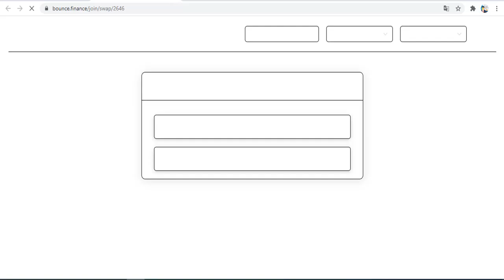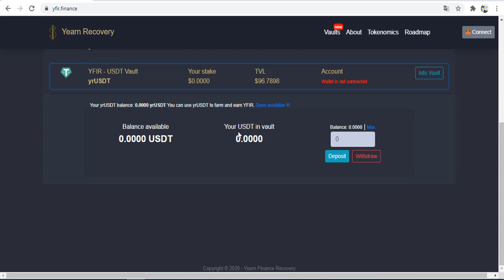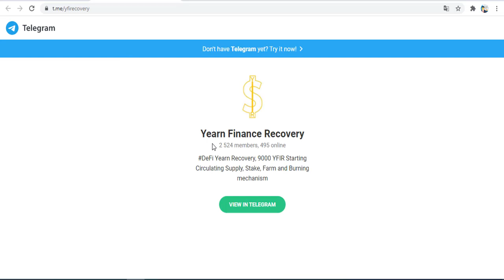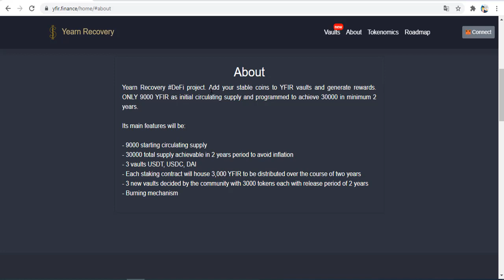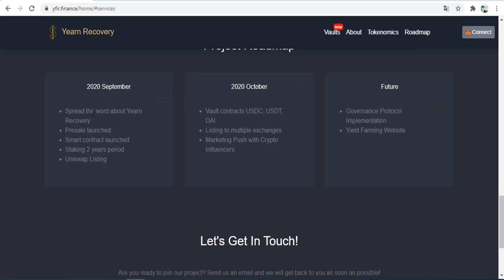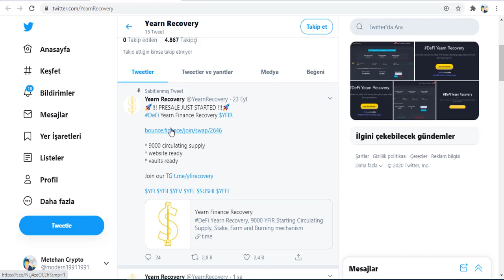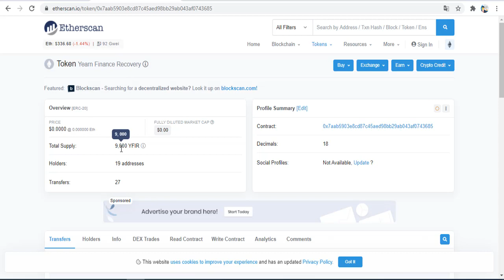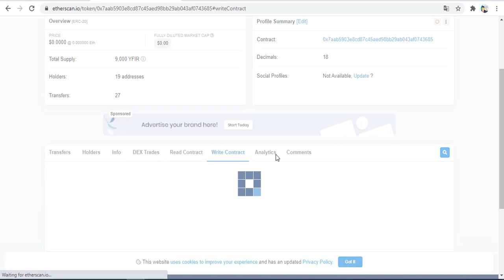Yearn Finance Recovery -YFIR DeFi Blockhain Project FULL REVIEW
Yearn Recovery DeFi projesi. Kararlı jetonlarınızı YFIR kasalarına ekleyin ve ödüller oluşturun. SADECE 9000 YFIR, ilk sirkülasyon kaynağı olarak ve minimum 2 yılda 30000'e ulaşmak için programlanmıştır.
Ana özellikleri şöyle olacaktır:
- 9000 dolaşım beslemesini başlatma
- Enflasyondan kaçınmak için 2 yıllık dönemde ulaşılabilen 30000 toplam arz
- 3 kasa USDT, USDC, DAI
- Her stake sözleşmesi, iki yıl boyunca dağıtılacak 3.000 YFIR'yi barındıracak
- Topluluk tarafından her biri 2 yıllık sürüm süresine sahip 3000 jetonla karar verilen 3 yeni kasa
- Yakma mekanizması